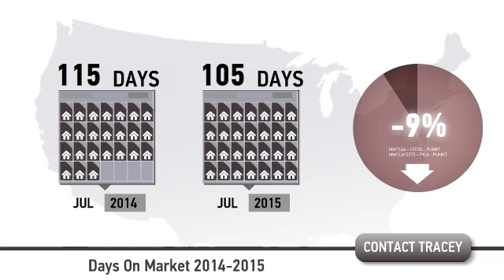Sunny Isles Florida Real Estate Market Sales Statistics for July 2015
Sunny Isles Real Estate Market has been booming in July 2015. to view all the new listings in Sunny Isles or call . Now is the time to purchase before it is too late!